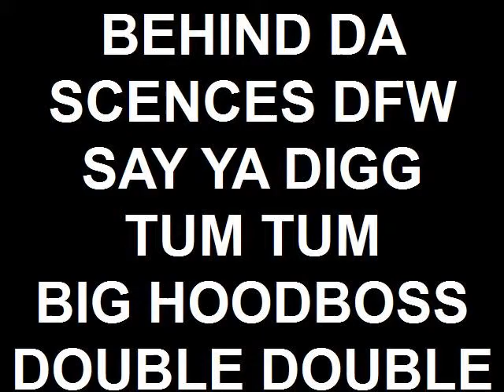BEHIND DA SCENES DFW SAY YA DIGG (SHOT BY CINEMATIC FILMS DIRECTED BY TONY FUEGO & VIDEO SURGEON)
DFW